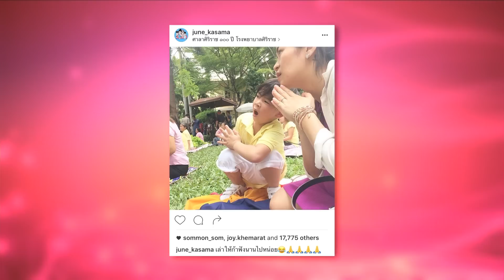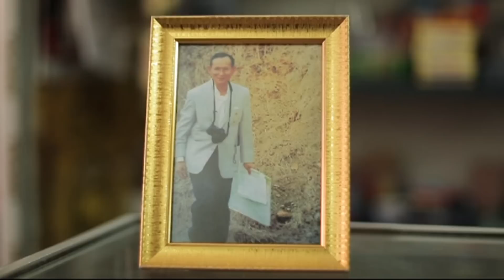ชมย้อนหลังรายการ Ex Entertainment Xpress 13 ต.ค. 2559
คนบันเทิงรวมใจ โพสต์ “รักในหลวง”
“โย” ซาบซึ้งพระมหากรุณาธิคุณในหลวง
“ร็อคกี้”เผย “พระสุรชัย” ซึ้่งรสพระธรรม ยังไม่มีกำหนดสึก
“พรีม” เผย “คุณแม่” ดูแลคิวงานไร้ปัญหา
 “มาช่า” ที่ยอมรับว่าเซ็งไม่น้อย หลังเจอผู้ไม่หวังดี ก๊อปปี้ชื่อตัวเองไปตั้งเพจซ้ำซ้อน
► ติดตามรายการไนน์เอ็นเตอร์เทน ทุกวัน เวลา 11.30 น. และไนน์เอ็นเตอร์เทน ไนท์ไลฟ์ ทุกวันจันทร์ - ศุกร์ เวลา 20.10 น.
► รายการ EX Entertainment Xpress ทุกวันจันทร์ - ศุกร์ เวลา 17.40 น. ทางช่อง 9 MCOT HD
► ติดตามอัพเดทข่าวบันเทิงรอบวันได้ที่